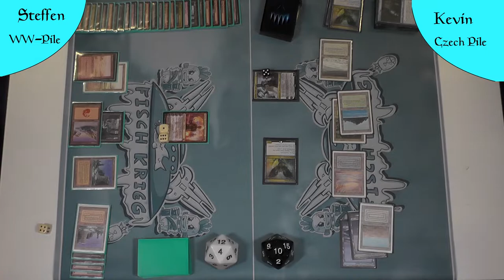WW Pile VS 5CCzechPile (Deutsch) [Legacy]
Der Westerwald im Westen Deutschlands gegen Czech im Osten, wer baut die Mauer schneller wieder auf?